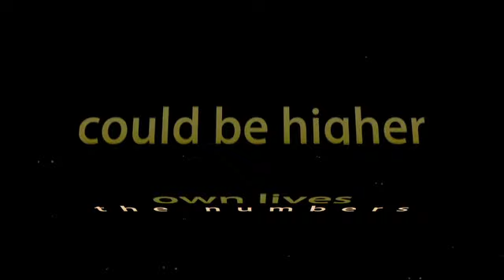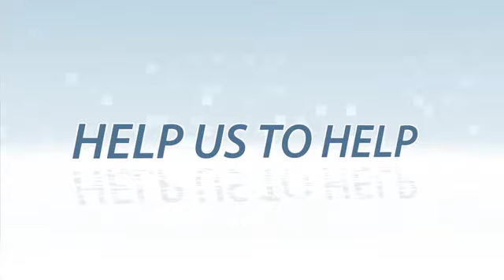WAVES Rough cut